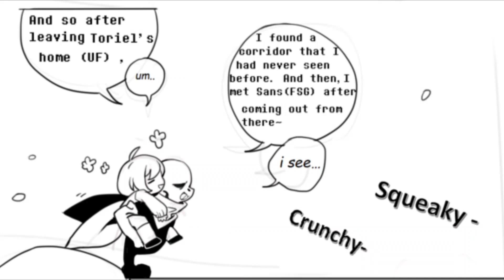Comic Have You Seen Your Human || Chapter 1.1 - 1.3 || Undertale AU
Warning: this is not mine comic
Hope you liked (。・ω・。)